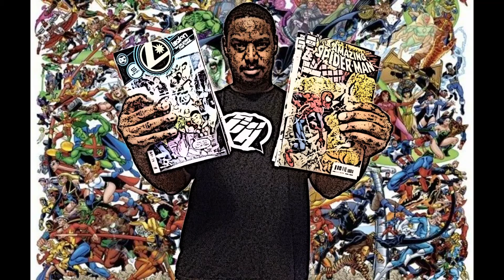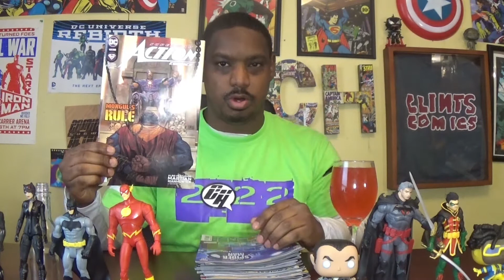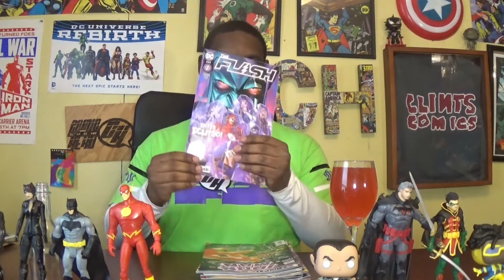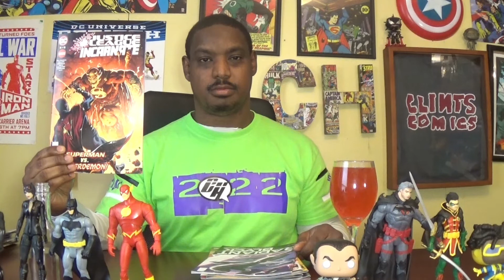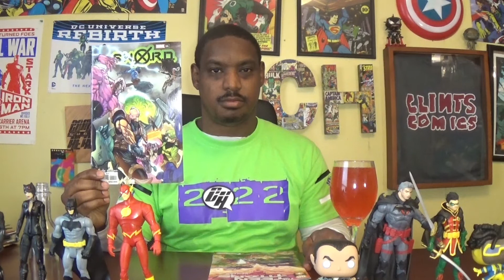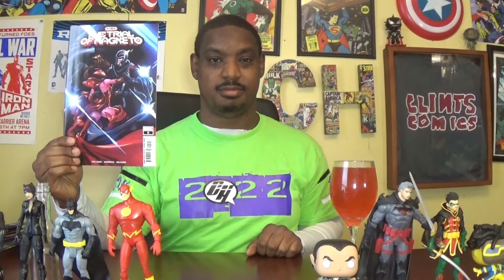Comic Hero Show: Episode 382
Comic Hero Free Tee Question of the Week: Who played the role of the Thinker in The Suicide Squad?